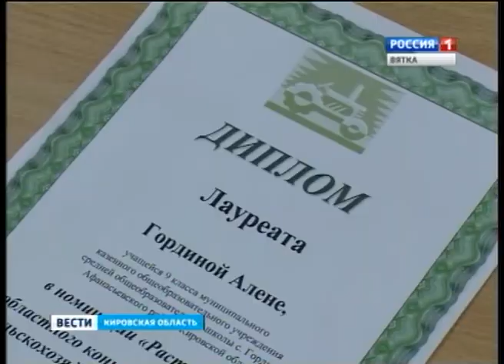Вести. Образование. Сельскохозяйственный конкурс (ГТРК Вятка)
Юные растениеводы и механизаторы области встретились, чтобы померяться мастерством и выяснить, кто из них лучший в своем деле. В Кирове состоялся областной этап конкурса школьников по сельскохозяйственным профессиям.